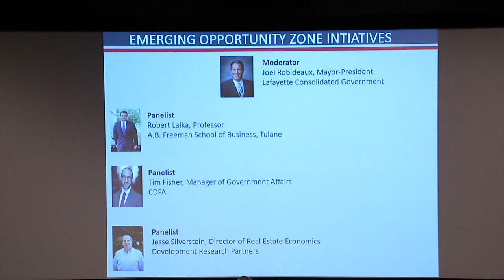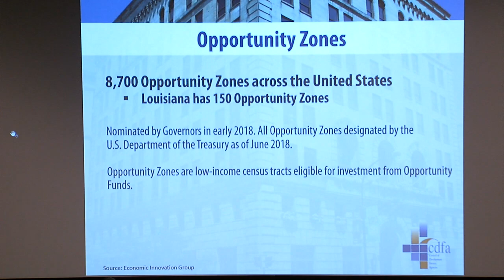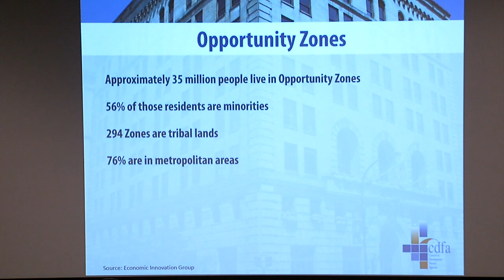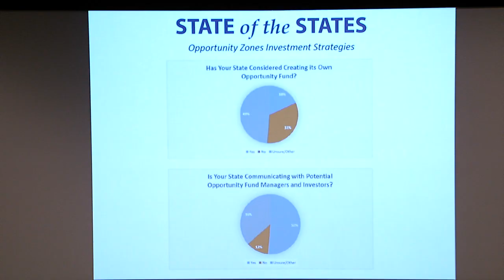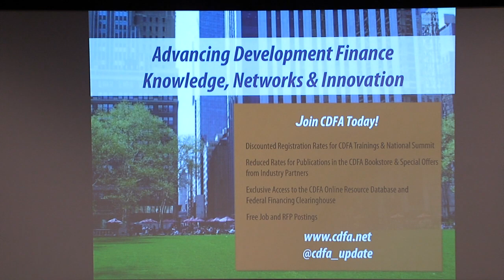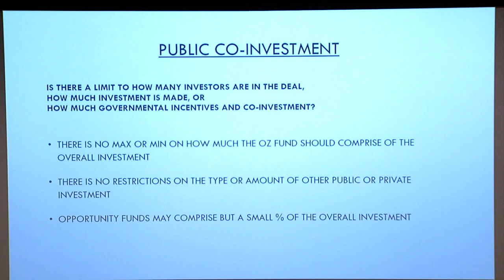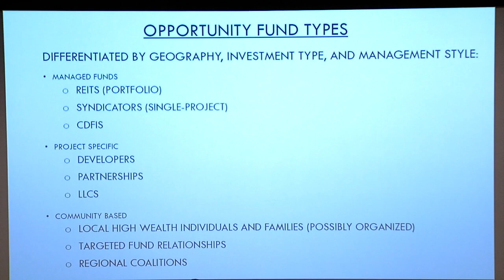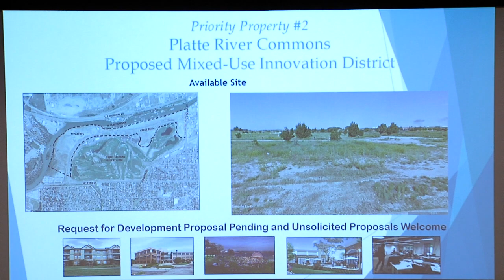2 Emerging Opportunity Zone Initiatives